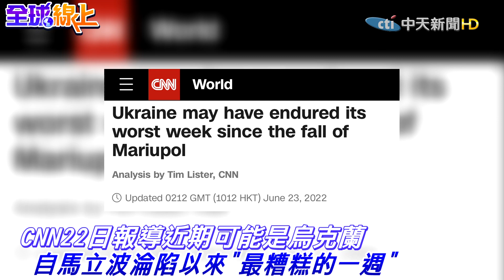烏克蘭近期最慘的一週 CNN:戰場2大危機浮現｜全球線上